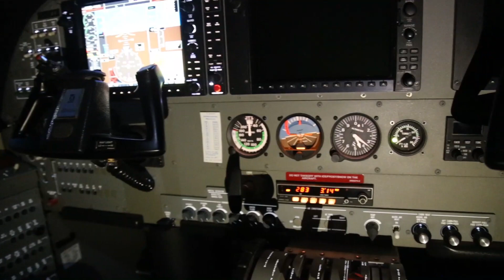Above Mt. Kilimanjaro I Ruka Africa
Ruka Africa offers scheduled flights to view Mt. Kilimanjaro from above. Flights depart at 6:45 am from Arusha Airport and return 7:45am. Aircraft is equipped with oxygen and oxygen masks which enables us to climb above 19350 ft and view all the amazing features of the mountain. i.e Reusch Crater, Mawenzi peak, Glacier etc